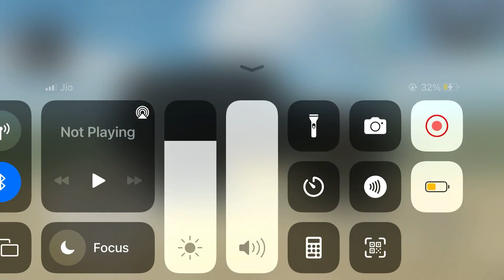Mahindra thar 4x4